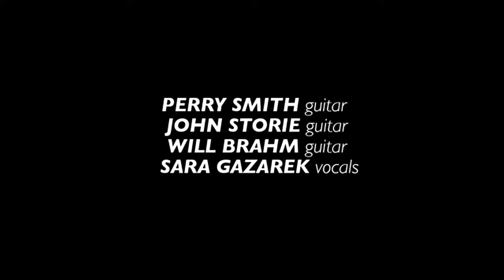New West Guitar Group ,After You ve Gone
CHOOSE:
9) U.S.A. Fedral Jursdiction - 201 E Broadway St, Missoula, MT.
11)
12) [Campbell v. Acuff-Rose M Warner Bros (US Supreme Court 1994]
13) Content is quantitatively and qualitatively different. Quality of the
14) content was transformed.
15)
16) [Cariou v. Prince, 714 F.3d 694 (2d Cir. 2013)]
17) Content is presented as a collage. My own artistry is used for commentary
18) regarding the original content.
19)
20) Warren Publishing Co. v. Spurlock d/b/a Vanguard Productions 645 F. Supp. 2d 402, (E.D.P.A., 2009).
21) Plaintiff is claiming a sound recording. Plantiff does not own the original song
22) copyright. Publisher does not have same rights as owner of song copyright.
23) Plaintiff’s content is not the heart of the full artistic expression. Selfish for them
24) to think so. Other artists are featured too.